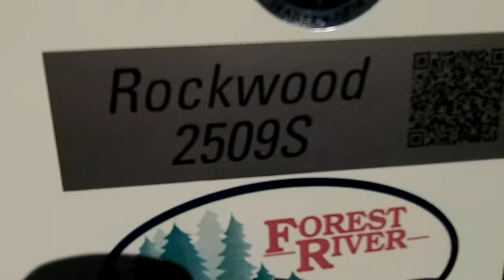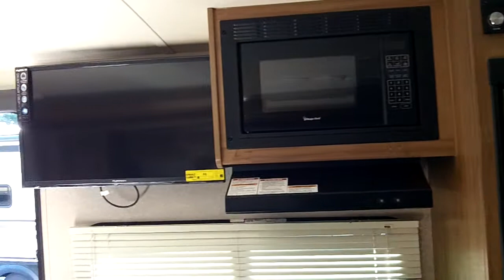2018 Rockwood Mini 2509S